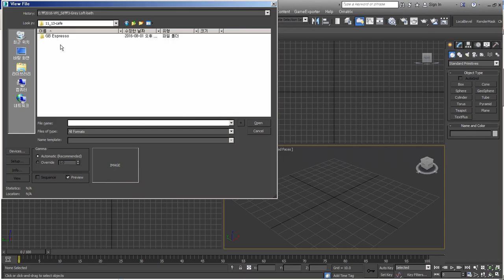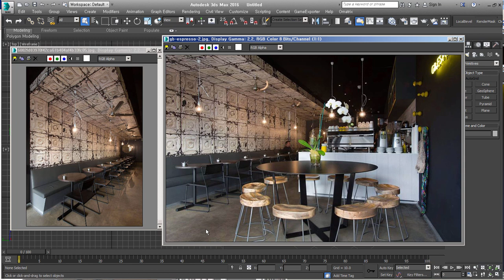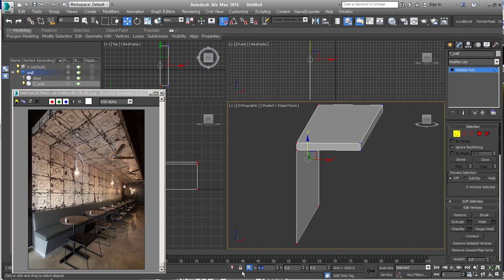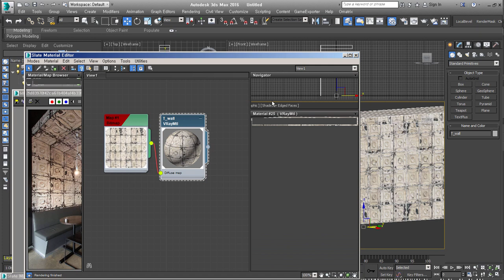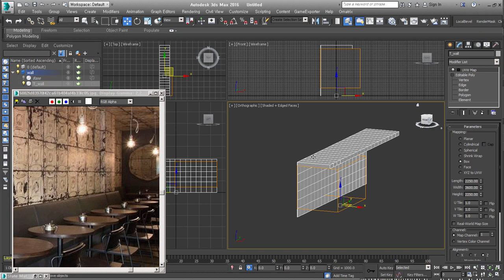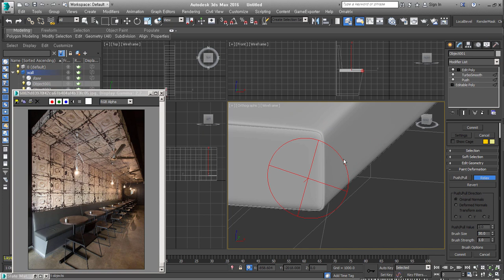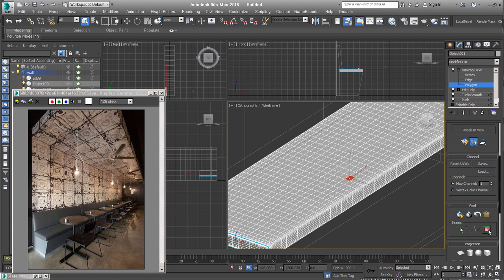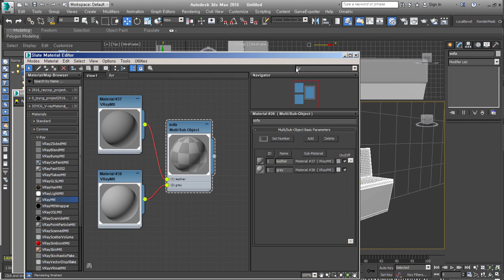[Interior Modeling] Cafe Interior 1/3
Cafe공간을 Modeling부터 최종 Rendering까지 설명하는 3개강의 중 첫 번째 강의 입니다.

이 강의에서는 기본 벽체를 만드는 과정을 설명합니다.